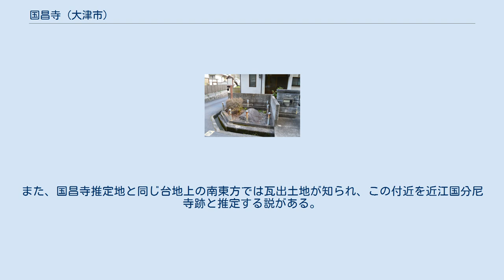国昌寺 (大津市)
近江国分寺址碑 （国昌寺跡推定地の晴嵐小学校内） 国昌寺跡 推定地 国昌寺跡の推定位置 国昌寺（こくしょうじ）のち近江国分寺（おうみこくぶんじ）は、近江国滋賀郡古市郷にあった古代寺院（廃寺）。
寺跡は滋賀県大津市光が丘町付近に推定される。
 定額寺で、平安時代初期に近江国分寺の寺格を継承した（後期近江国分僧寺）。
最澄が僧籍を置いたことが知られる。
 創建は不詳。
『沙弥十戒威儀経疏』の記述によれば、天平宝字5年（761年）以前から存在したのは確実で、保良宮付近に立地したと見られる。
『興福寺官務牒疏』では天平宝字5年の保良宮遷都に伴い「保良寺」が創建されたと見えるが、この保良寺との関連性（または同一性）を指摘する説もある。
 また背景に関しては、滋賀郡古市郷の豪族である大友丹波史（大友丹波氏）・三津首（三津氏）の氏寺としての創建と推測する説がある。
 最澄肖像 奈良時代の国昌寺に関しては、最澄（三津首広野）が僧籍を置いたことが知られる（唯一知られる国昌寺僧）。
『伝教大師行業記』では、最澄は宝亀10年（779年）に国昌寺僧になったという。
また『顕戒論』では「国昌寺僧最澄」について、宝亀8年（777年）に近江国分寺に入り延暦4年（785年）に国分寺を離れて比叡山中に入ったとしており、その頃に国昌寺に僧籍を置いていたと推測される。
 弘仁11年（820年）には、近江国の国分僧寺が延暦4年（785年）の火災焼失以来に再建されていなかったため、近江国司が願い出て、「定額国昌寺」を国分金光明寺（国分寺）となすことや、丈六の釈迦像の造立と七重塔の修理が許されたと見える（後期近江国分僧寺）。
当時までには定額寺として準官寺の位置づけにあり、七重塔も備えた寺容であった。
なお、前期近江国分僧寺の所在地に関しては諸説あって明らかでない。
 延長5年（927年）成立の『延喜式』主税上の規定では、近江国の国分寺料として稲6万束があてられている。
 天延4年（976年）には、大門が大地震で倒壊した。
また寛仁元年（1017年）には、国分尼寺の火災の飛火により焼亡している（再建は不明）。
 その後の変遷は不詳。
『江家次第』・『顕広王記』・『源平盛衰記』に「国分寺」の記載は認められるが、これらについては地名化したものとする説がある。
 寺跡の所在地は不明。
文献上では『源平盛衰記』に「粟津ノ国分寺ノ毘沙門堂」と見えるほか、『西宮記』・『北山抄』・『江家次第』の記述から勢多橋近くに所在したことが示唆され、『近江輿地志略』にも大津市の国分地区付近での関連小字名が記載される。
現在では、大津市光が丘町の滋賀職業能力開発促進センター（ポリテクセンター滋賀、位置）一帯の台地上で多量の古瓦が出土しているため、同地付近の所在と推定されるが、遺構の検出には至っていない。
現在は付近の晴嵐小学校内に石碑が建てられている（位置）。
 関連遺物として、西方寺（大津市北大路、位置）境内では国分寺のものと伝わる礎石が鐘楼基壇・庭石に転用されて遺存する。
また大津市国分に遺存する大型礎石（通称「へそ石」、位置）について、伝承では保良宮の建物礎石とされるが、その大きさから近江国分寺の塔心礎の失敗作と想定する説があり、その説の中では切り出し途中での損傷等により同地に放置されたと推測される。
 なお、現在は北方の大津市別保に曹洞宗国分寺があるが、これは元は近江国分寺の別所として建立された寺院という。
源義仲（木曾義仲）の戦乱で焼失したのち本尊は若宮八幡神社に移されていたが、宝永3年（1706年）に膳所藩主の本多康慶が新楽寺として建立、のちに国分寺と改称した。
また、国昌寺推定地と同じ台地上の南東方では瓦出土地が知られ、この付近を近江国分尼寺跡と推定する説がある。
 原典 出典